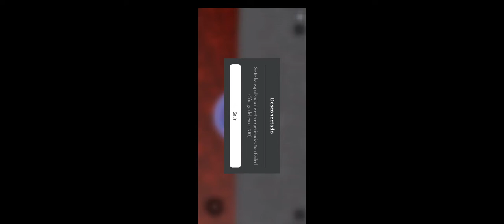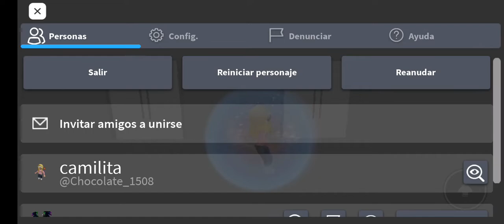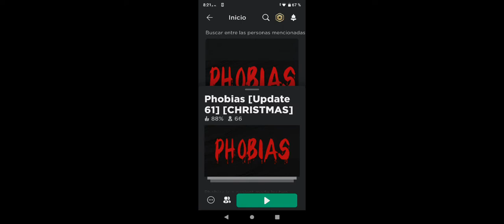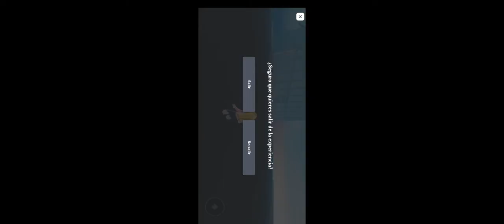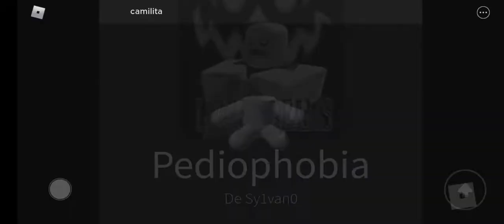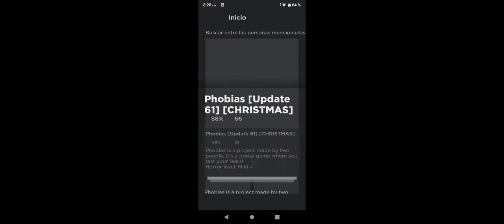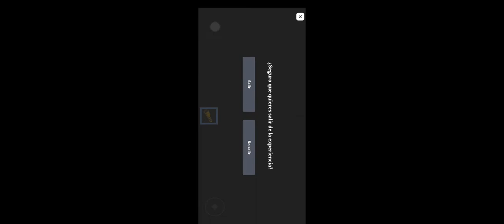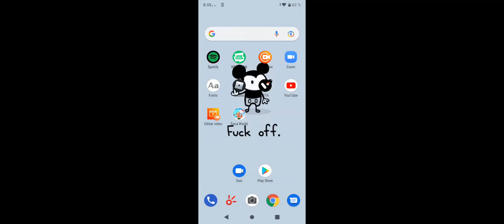Vᴇɴᴄɪᴇɴᴅᴏ ᴍɪs ғᴏʙɪᴀs ᴘᴀʀᴛᴇ. 1 | Lᴀ ᴅᴏɴ̃ᴀ ᴀ́ʟᴏᴇ ᴠᴇʀᴀ